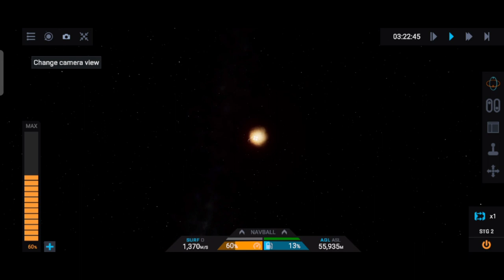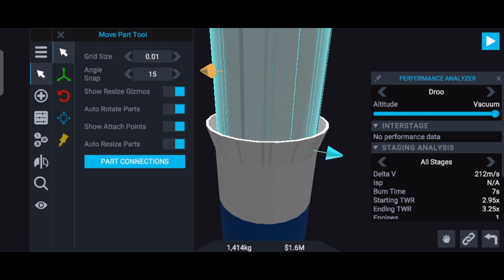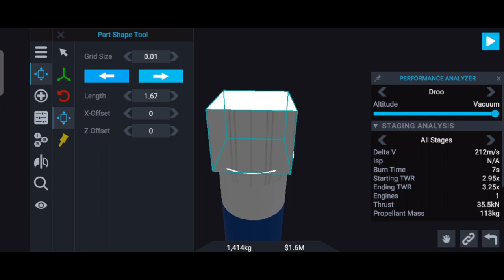Simple Rockets 2 - Orbit X Haribon SLS 1 - First Philippine Rocket!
Two Stage Rocket being developed by Filipino Company Orbital Exploration Technologies (Orbit-X) featured in Simple Rockets 2! Logo is kinda hard but it made the rocket not plain looking!

This would be my 40 sub special! Thank you for your continued support!

Bonus Speed Build of this Rocket featured in the end of the video!

Note: I haven't uploaded anything for 3 days straight, I'm sorry for that.